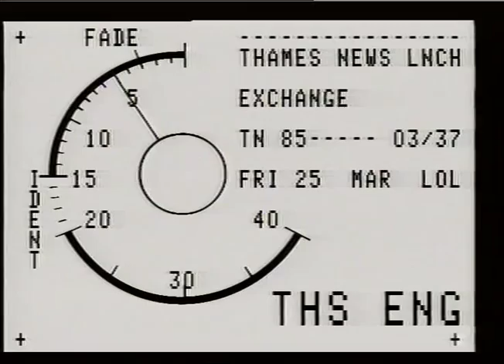Fulham Cross Girls School | Thames News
Thames News report following Fulham Cross Girls School.